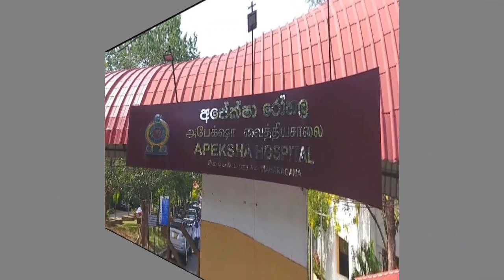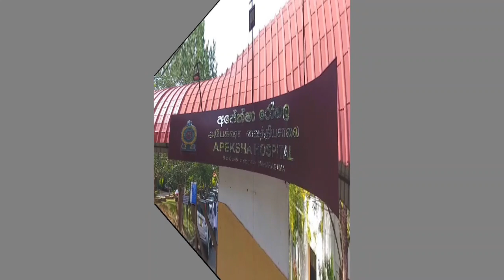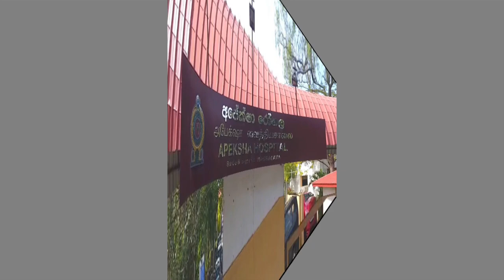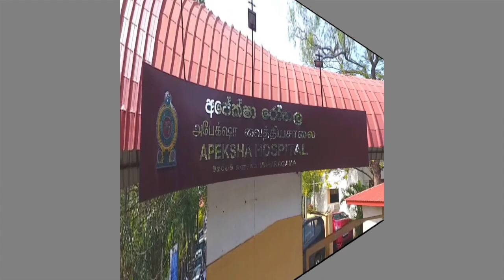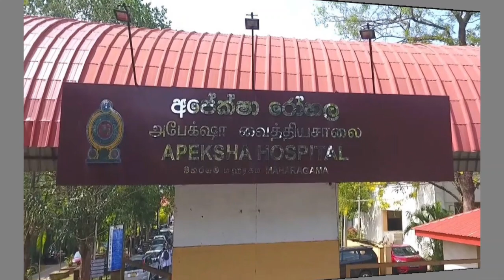නාමල් රාජපක්ෂට එරෙහිව අල්ලස් කොමිසමට පැමිණිල්ලක්